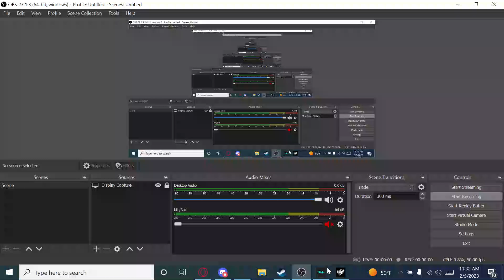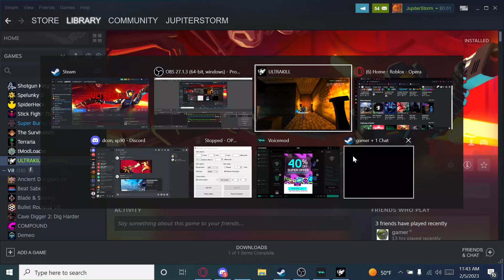ultrakill clash cheat features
idk if this is all of them, but here is some  timestamps:

2:20 i use it in a level
3:50 spirit orb = extra health
11:19 special boxes for clash mode